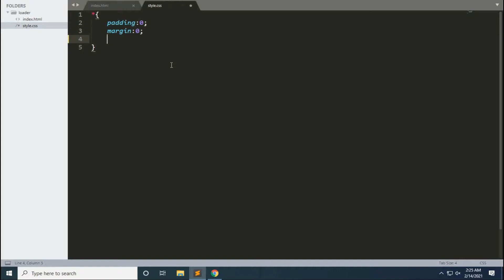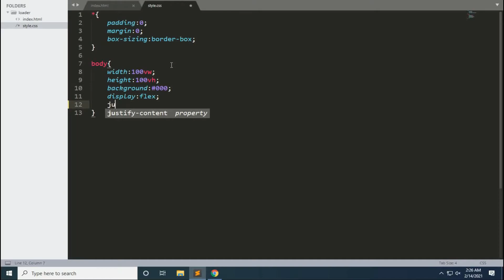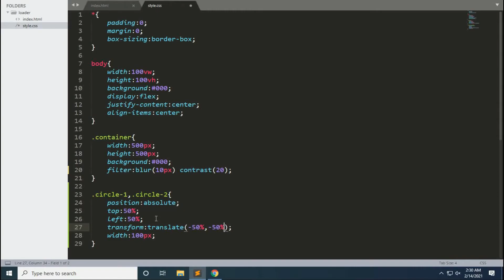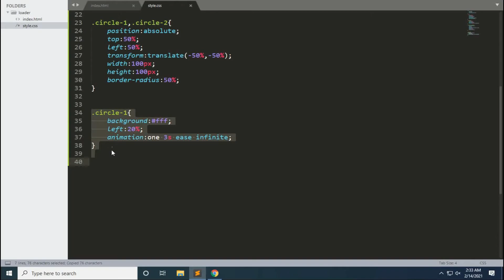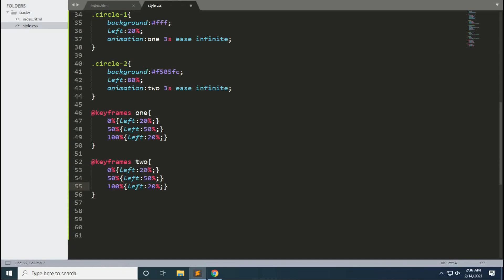Css Loader | Html Css Loader | Css Animation Loader - No Javascript | Css Gooey Loader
Short Descriptions

In this tutorial, you will learn Css Loader | Html Css Loader | Css Animation Loader - No Javascript | Css Gooey Loader And cover Css Properties . I hope you like this video.
TOP CREATIVE VIDEOS LINK .
1.) How To Create Hamburger Menu Icon Buttons|Animated Menu|Hamburger Toggle Menu icon Use Html And Css.

2.) How To Create Login Form In HTML And CSS | How To Make Sign In Form Design | Login Form In HTML/CSS.

css
html
Html css
Css Loader
Html Css Loader
Css Animation Loader - No Javascript
Css Gooey Loader
css tutorial
html tutorial
css loader tutorial
css animation
css animation effects
loading animation
css glowing loading animation effects
css circular loading animation
latest css animation effects
css animation tutorial
css effects
css effects animation
css glowing effects
animation css3 effects
css3 animation
css3 effects animation
css tutorial
html and css